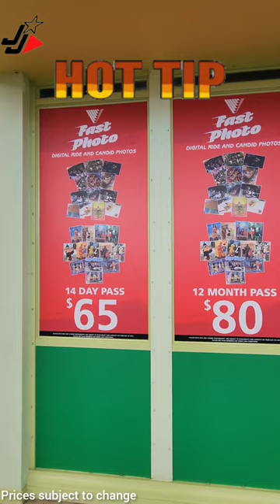THEMEPARK HOT TIPS - MOVIE WORLD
Check out my Hot Tips at Movieworld for finding out the entertainment schedule, character photo times and what ride photo & character photo packages are available.

Jaggs Journeys Intro music produced by Riley Thomas.